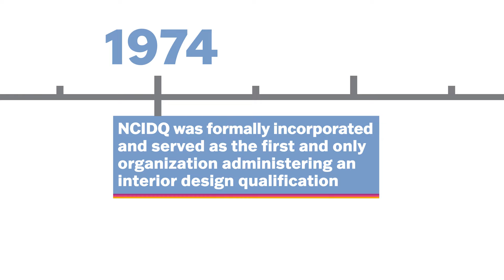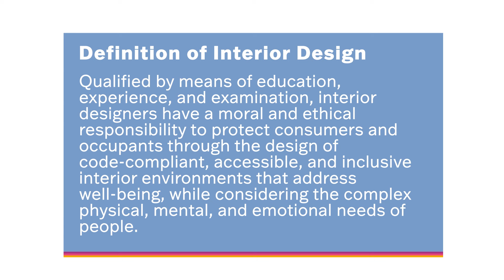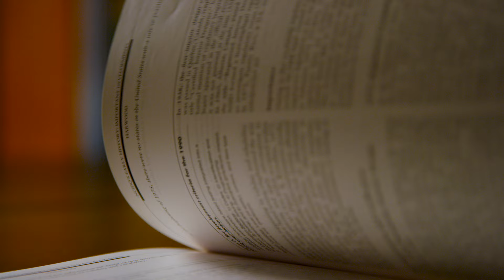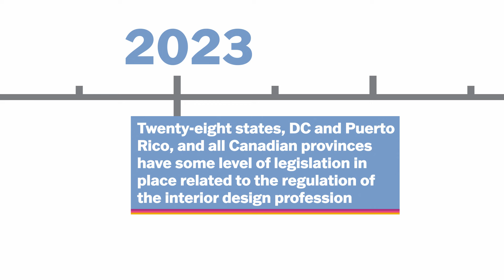CIDQ 50th Anniversary - 50 year overview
This video comprises CIDQ’s growth, notable events, and milestones to help members and the design community overall learn about our history over the past five decades.

Take a reminiscing journey from the first NCIDQ Exam to the global presence we have today.